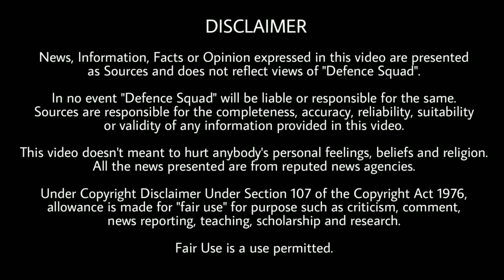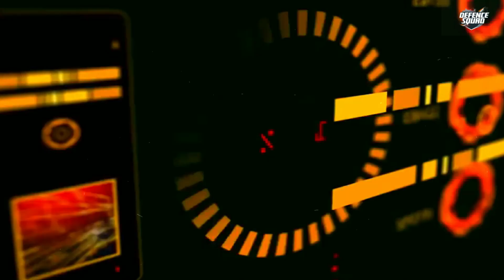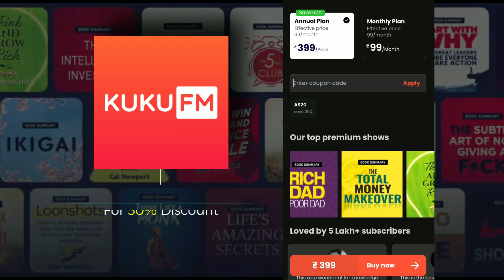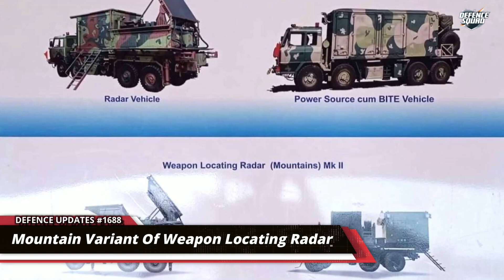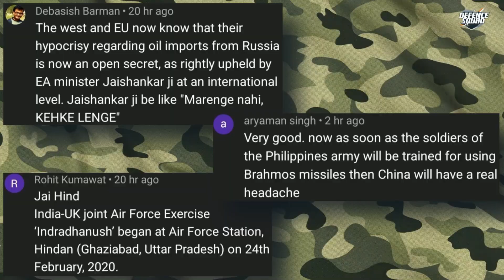Defence Updates #1688 - Tejas Malaysia, Made In India ATGM Production, Swathi Radar Mountain Version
Quick Headlines. 00:00
1. Russia Ukraine Update. 0:31
Promo: 1:21
2. Mountain Version of Swathi Radar. 3:02
3. LCA Tejas top contender for Malaysia Tender. 4:37
4. MMRCA Circus. 6:26
5. India's new man portable ATGM. 8:35
Top 3 Comments. 10:50